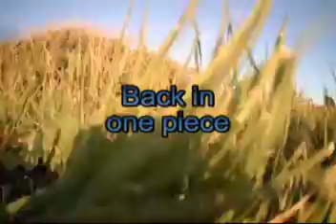Bombo BeachFirst FPV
This is my first FPV on Bombo Beach. There was a bit of wind so the quad drifted quite a bit but I managed to come back in one piece without getting wet